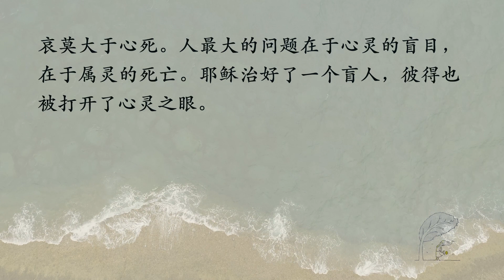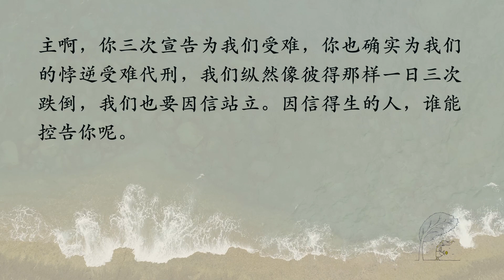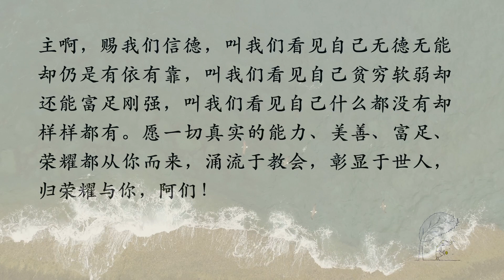我信不足 求主帮助【圣约灵修】｜10月24日｜苏炳森长老｜可 8-10 章